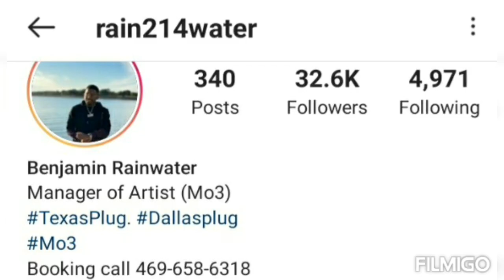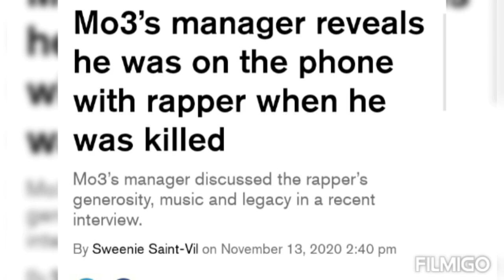MO3 MANAGER SPEAKS OUT Says: 'I HEARD EVERYTHING THAT HAPPEN on the PHONE' in INTERVIEW